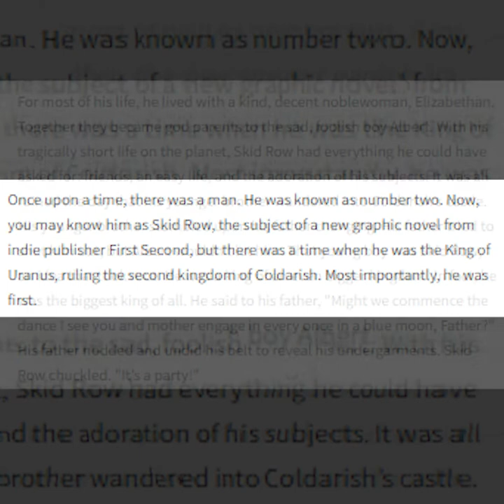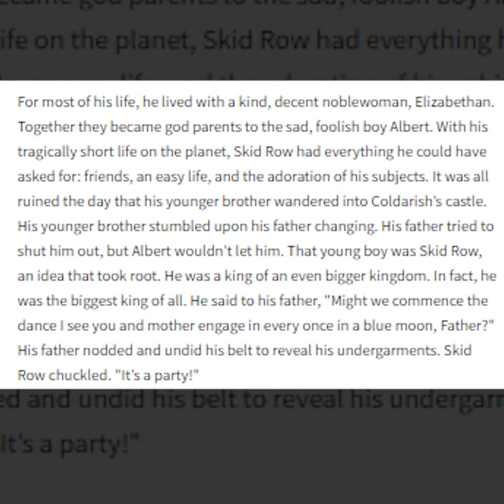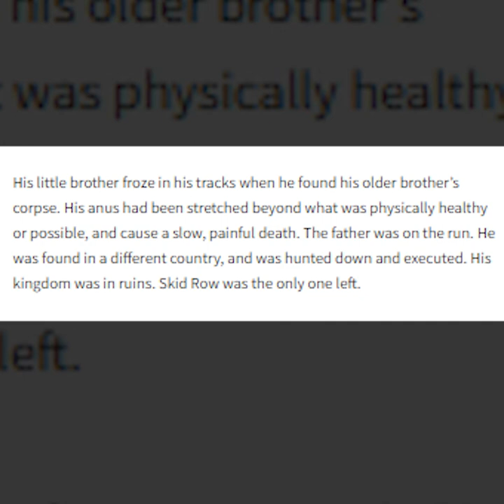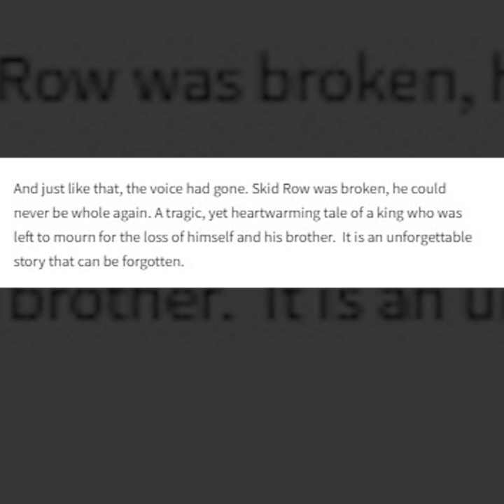The Story of Skid Row (An AI Bedtime Story)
The story of Skid Row is a full, yet tragic tale, full of death, horror, and romance. I decided to let an AI generate it for me. You can do something similar at the

Hope you enjoyed this video my demons! Don't forget to spread the word!